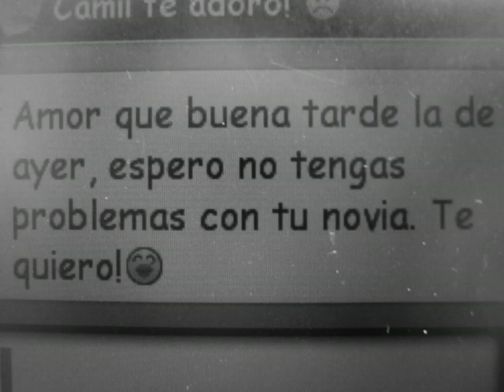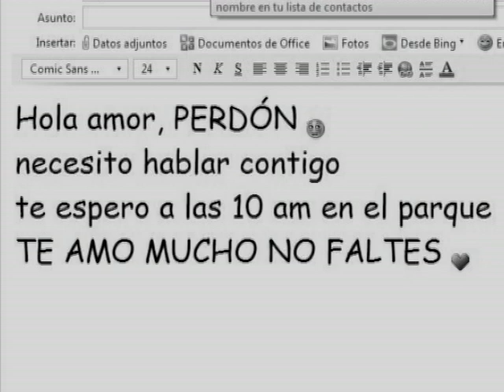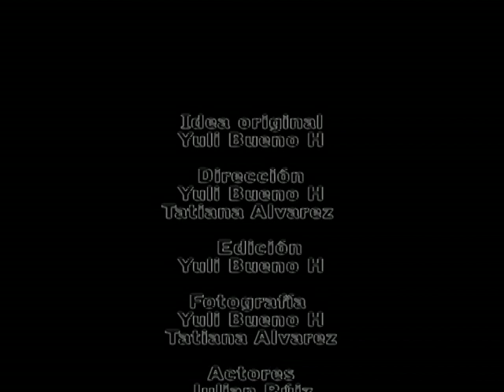Animatic SI o no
Yuli Andrea Bueno Hincapié
Lic. Comunicación e informática educativa
UTP
ANIMATIC - Laboratorio Audivisual